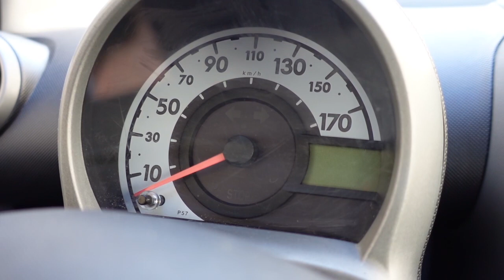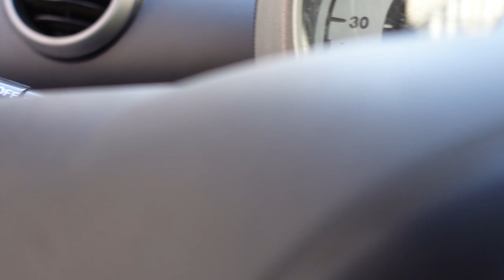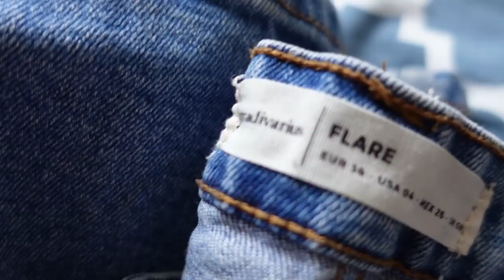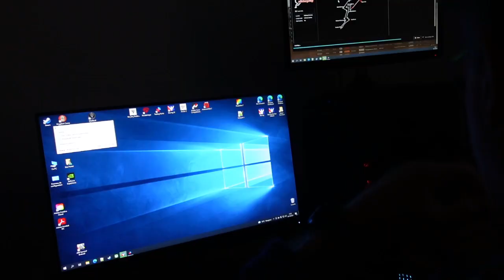JE RISQUE DE NE PAS ME FAIRE QUE DES AMIES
SUIS-JE LA SEULE A LE PENSER ?